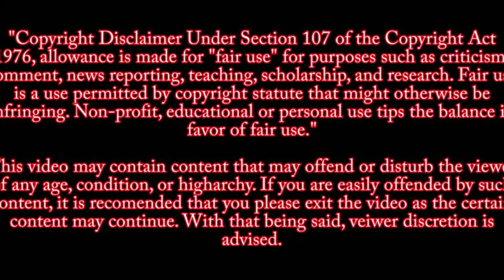Prosecution Opening Statement Nikolas Cruz Trial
Michael Satz gives the prosecutions opening statement on day 1 of the Nikolas Cruz trial.
Sentencing/penalty phase began  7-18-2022  to decide if Nikolas Cruz  will get the death penalty or life in prison. It will be decided by a jury trial that is expected to last 16 weeks

Nikolas Cruz pleaded guilty to 17 counts of first-degree murder, and 17 counts of attempted first-degree murder for opening fire at Marjory Stoneman Douglas High School in Broward County, Florida on  February 14, 2018.

Cruz is the person facing 17 counts of first-degree murder, and 17 counts of attempted first-degree murder for opening fire at Marjory Stoneman Douglas High School in Broward County, Florida on Valentine’s Day 2018. Then 19, he was a former student there.

17 people died in the high school shooting: 14-year-old student Alyssa Alhadeff, 35-year-old teacher Scott Beigel, 14-year-old student Martin Duque Anguiano, 17-year-old student Nicholas Dworet, 37-year-old assistant football coach Aaron Feis, 14-year-old student Jaime Guttenberg, 49-year-old athletic director Christopher Hixon, 15-year-old student Luke Hoyer, 14-year-old student Cara Loughran, 14-year-old student Gina Montalto, 17-year-old student Joaquin Oliver, 14-year-old student Alaina Petty, 18-year-old student Meadow Pollack, 17-year-old student Helena Ramsay, 14-year-old student Alexander Schachter, 16-year-old student Carmen Schentrup, and 15-year-old student Peter Wang.

 Officials arrested Cruz shortly after. Interview footage showed him insisting a voice in his head told him to carry out the shooting. He called it the “Demon.” “Personally, I think you’re using the demon as an excuse,” said Broward County Sheriff’s Detective John Curcio. Cruz’s defense has not disputed that he is responsible. They have been trying to save him from the death penalty.

case 18-1958CF10A